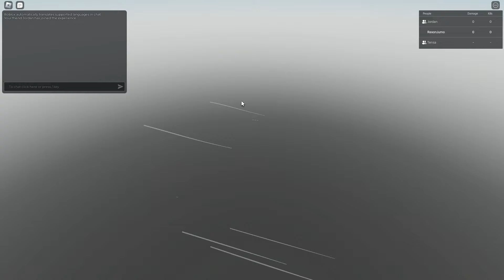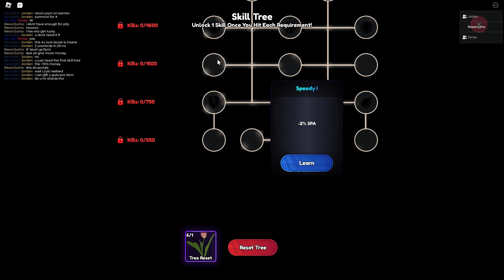I Spent 100+ HOURS on Anime Last Stand, And BECAME INSANELY OVERPOWERED (SUMMER)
Credits to etthannn for the glitch guts image